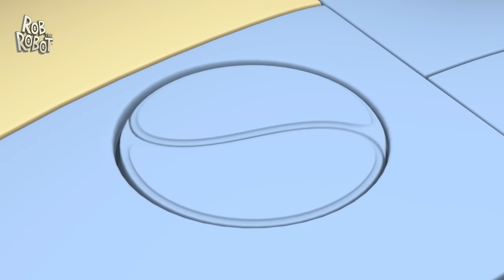Orbit's Mouse Trap! 🐁🪤 | Rob The Robot | Preschool Learning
When Rob, TK and Orbit find they just don’t have what it takes to catch speedy little Squeak, they decide to visit the Tune Up Planet to get upgrades that will increase their robotic abilities.

00:00 Making the Grade
11:42 The Cheeeasiest Mission Ever
22:41 Lost and Found
33:40 Picnic Panic
44:39 Puzzled
55:38 Invisibot
1:06:38 Space Virus Blues
1:17:36 The Smallest Show in the Universe
1:28:35 Mud Trouble
1:39:34 Shivers in Space
1:50:33 The Mouse House
2:01:32 Tricked
2:12:31 Sleepy Heads
2:23:31 Get Cracking
2:34:29 Space Camp
2:45:28 Help Giving Tricked
2:56:28 Show and Share
3:07:27 Imagination Day
3:18:26 Tall Tale